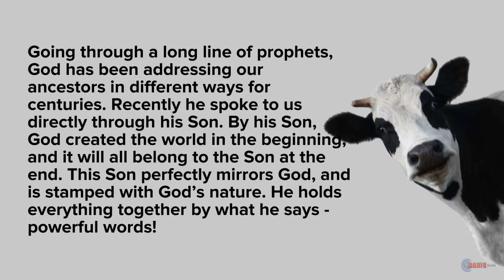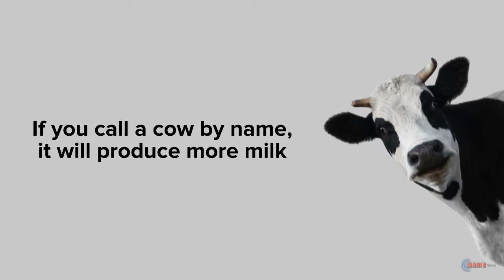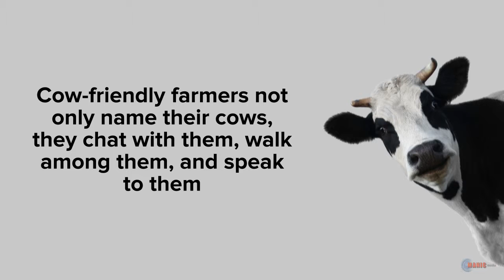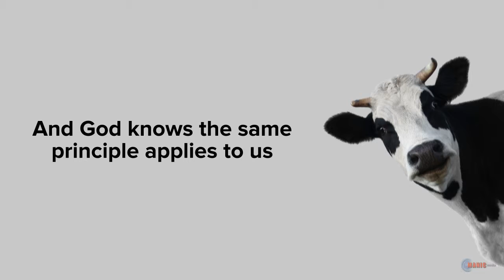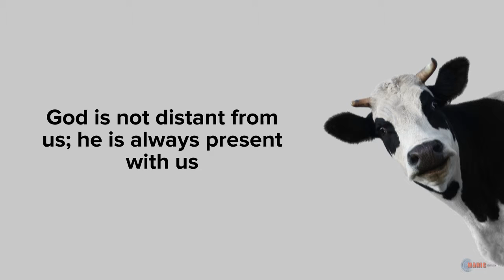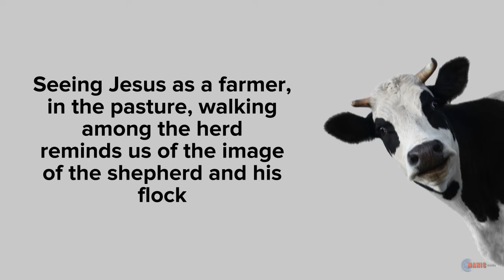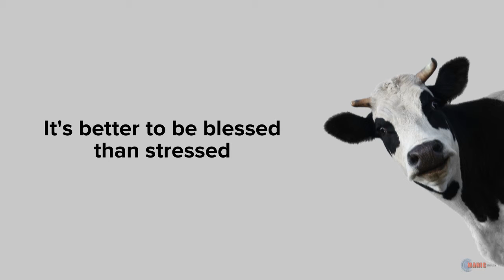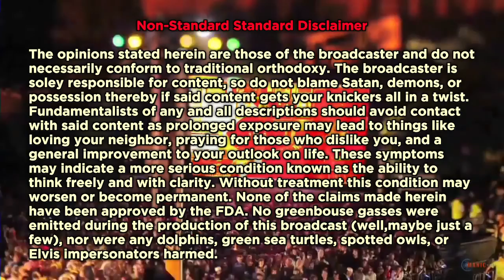The Christ Who Names Us (Hebrews 1.1-4; 2.5-12)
Cows with names are happy and productive, while anonymous cattle tend to be stressed and unproductive. This is why Jesus isn’t ashamed to call us brothers and sisters.